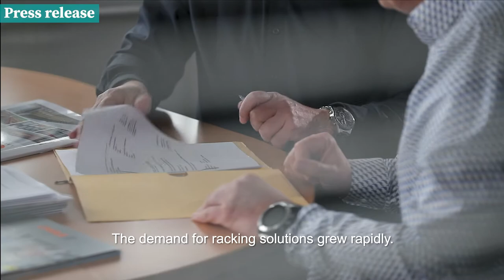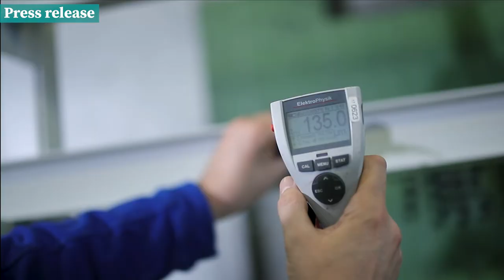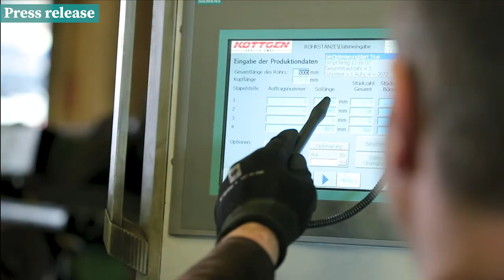OHRA - Storage systems and cantilever racking systems for sheet metal